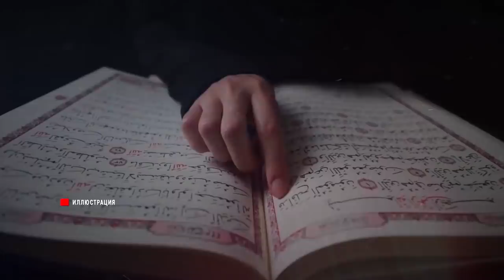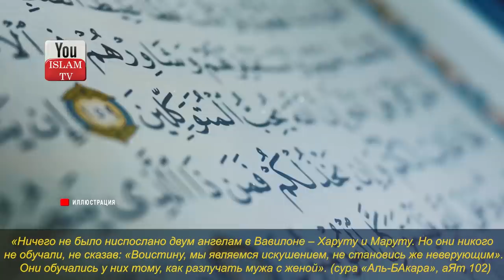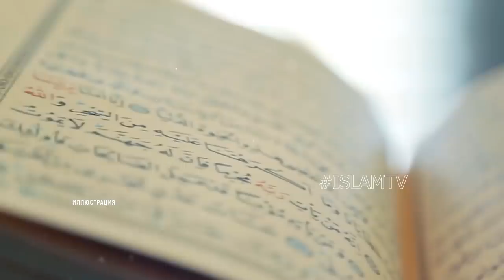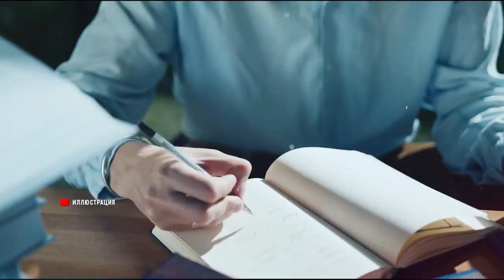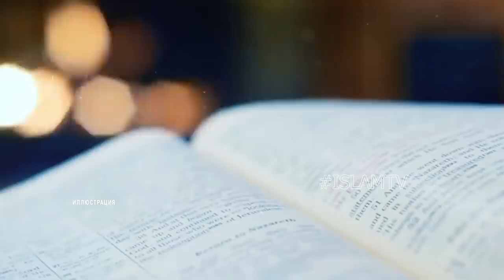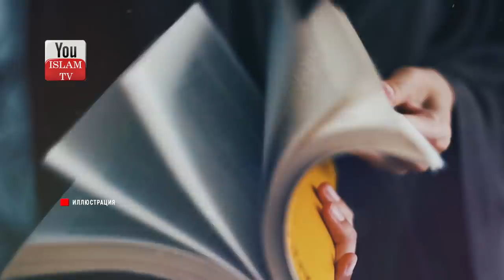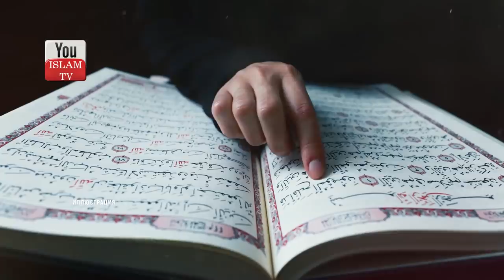КТО ТАКИЕ ХАРУТ И МАРУТ, ИСТОРИЯ АНГЕЛОВ КОТОРАЯ ВАС ШОКИРУЕТ! ВАВИЛОН И ЗАРОЖДЕНИЕ МАГИИ!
Правда об истории двух ангелов Харута и Марута! Кто такие Харут и Марут? Какова история проклятия Вавилона? Существуют ли Харут и Марут на самом деле?

ОБЯЗАТЕЛЬНО ПОСМОТРИ ЭТИ ВИДЕО:
1) СНЫ, ЕСЛИ ВЫ ИХ ВИДИТЕ ЗНАЙТЕ АЛЛАХ ПРЕДУПРЕЖДАЕТ О БЕДЕ КОТОРАЯ МОЖЕТ СЛУЧИТСЯ! ОСТЕРЕГАЙТЕСЬ ЭТОГО
2) Тело НЕ Позволило Маме И Сестрам Омыть Его, Что же Они С Этим Сделали? История Заставит Вас Плакать!
6) ЗНАЕТЕ ЛИ ВЫ ПОЧЕМУ БОГ НАКАЗАЛ НАРОД ПРОРОКА ЛУТА? ЭТО ПРАВДИВАЯ ИСТОРИЯ СОДОМ и ГОМОРРА!
8) ПОЧЕМУ ШАЙТАН ТАК БОИТСЯ ЭТИХ СЛОВ! ПРОСИ ПРОЩЕНИЕ ЗА СВОИ ГРЕХИ! ЭТИ ДУА ОБЕРЕГАЮТ ОТ ШАЙТАНА КОГ..
10) Что Происходит С Тем Кто УТОНУЛ Или СГОРЕЛ? Почему Их Отчет Перед Аллахом Отличается От Других?
12) ФАКТЫ ПРИЗНАКА СУДНОГО ДНЯ В ИСЛАМЕ КОТОРЫЕ МЫ ВИДИМ КАЖДЫЙ ДЕНЬ,КОНЕЦ СВЕТА В СУДНЫЙ ДЕНЬ ЭТО ШОК!